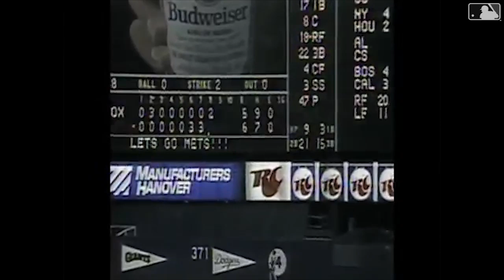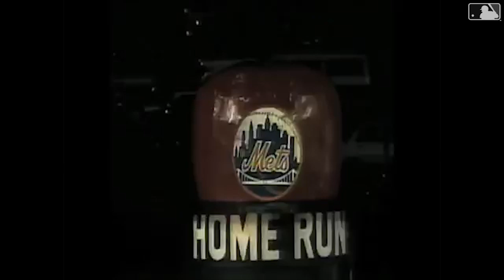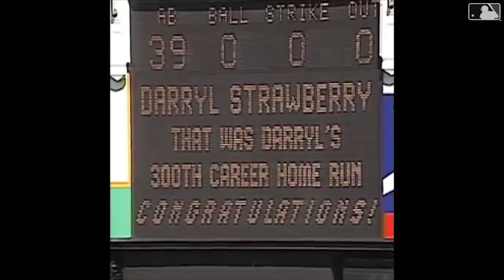Strawberry Best Moments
Enjoy some of the great moments of the sweet swinging Darryl Strawberry's career.

Category
Sports